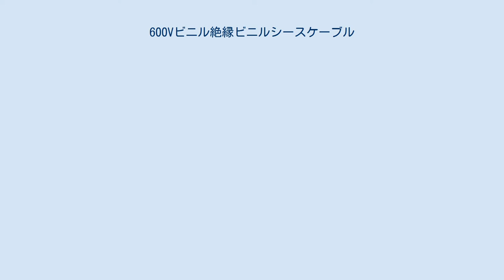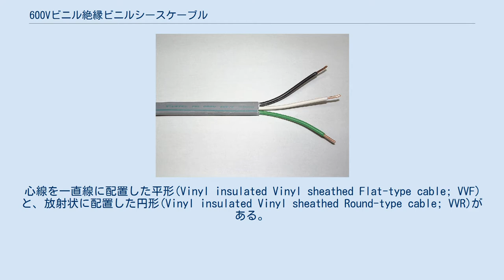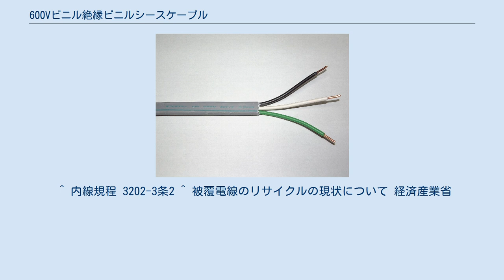600Vビニル絶縁ビニルシースケーブル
100V系配線向け配色のアース付VVF（写真はエコマテリアル電線のEM-EEF） 600Vビニル絶縁ビニルシースケーブル（ろっぴゃくボルト ビニルぜつえんビニルシースケーブル、英語: 600 V polyvinyl chloride insulated and sheathed cables、略称：VV）は、日本工業規格 JIS C 3342 で定められた屋内電気配線用ケーブルであり、2015年現在、日本の一般家屋の天井裏や壁裏の電気配線に多く使用されている。
電気用品安全法で特定電気用品（「PS」Eマークの適用対象）に定められている。
 本稿では、環境保護対応のため素材をポリエチレンに変更した 600Vポリエチレン絶縁ポリエチレンシースケーブル（英語: 600 V polyethylene insulated and sheathed cables、略称：EM-EE, 日本工業規格 JIS C 3605）についても併せて記載する。
 600Vまでの低圧屋内配線用のケーブルである。
単線または撚り線の銅線（心線）をポリ塩化ビニル(PVC)で包んで絶縁し、さらにその外側をポリ塩化ビニルのシース（外皮）で包んでいる。
心線を一直線に配置した平形(Vinyl insulated Vinyl sheathed Flat-type cable; VVF) と、放射状に配置した円形(Vinyl insulated Vinyl sheathed Round-type cable; VVR)がある。
ビニル鎧装（がいそう）ケーブル (vinyl armored cable; VA線）とも呼ばれる。
ポリエチレン素材のもの（後述）は平形がEM-EEF、円形がEM-EERである。
 シース内に収められる心線の本数は1本（単心、1C）から4本（4心、4C）までが規格上定められており、心線の太さも単線で直径1.0mmから3.2mm、撚り線で公称断面積2mm²から1,000mm²が規定されているが、よく使われるものは直径1.6mmまたは2.0mmの単線で2心または3心のものである。
 電線管に収めることなく造営材（柱や梁など）にステップル留め、もしくは天井裏への転がし配線で使用することができる。
（天井裏敷設時の防鼠、屋外敷設時の風雨や紫外線からの保護等、保護管の扱いとして電線管に収めることも可能であるが、許容電流量が減少する。） 流すことのできる電流の許容値（許容電流）は、日本電線工業会がJCS 0168-2（33kV以下電力ケーブルの許容電流計算-第2部：低圧ゴム・プラスチックケーブルの許容電流）として定めている。
2心1.6mmのVVFを暗渠中に1条敷設した場合で18A、2.0mmで23Aなど規定されているが、心線の太さ、束ねる条数、電線管に収めるか否かによって許容電流量は変化する。
 絶縁体は識別標識を兼ねており、絶縁体素材への色の練り込みや、絶縁体表面への着色などの方法で色付けされている（ポリエチレン素材の場合、白は自然色でもよいとされている）。
識別色は規格書に「通常、次による」として規定されているため、市販のケーブルは下表の色に従っているものが多い。
 ただし、住宅公団（現・都市再生機構（UR都市機構））や道路公団（現・NEXCO）の発注工事向けに、上記例示色に従わないケーブルも存在する。
両者ともアース用の緑色線を含むこと、住宅公団向けでは黒の代わりに単相二線式または単相三線式で第1相を表す赤を使用していることが特徴である。
 特にケーブル仕様の指定がなく、アースが必要な場合には2心のVVFに緑色のIV線を添わせる形で配線するか、3心VVFの赤線（200V系配線では白線）の末端に緑色のビニールテープを巻いて使用されることが多いが、2005年の内線規程改訂により、特定機器設置箇所へのアース敷設が「義務的事項」に、その他の水回りへも「勧告事項」、さらに居室などすべてのコンセントへのアース敷設が「推奨事項」として定められたことに合わせる形で、下記のようなアース線を含む配色のケーブルも登場している。
100V系は道路公団仕様と同じ配色であるが、製品によっては2.0mmの電源線を用いながらも緑線のみ1.6mmとしたり、緑線をシースの中ではなく外側に沿わせる形としたものなどがある。
 アース無しの200V系配線向けVVF（黒赤）も存在するがこちらはあまり用いられない。
2005年の内線規程改訂で、「住宅に施設する200V用コンセントには接地...